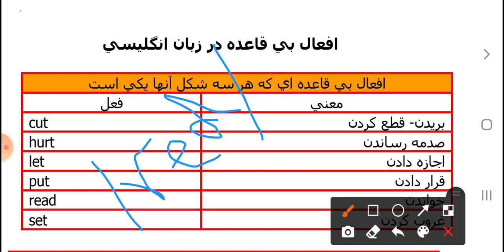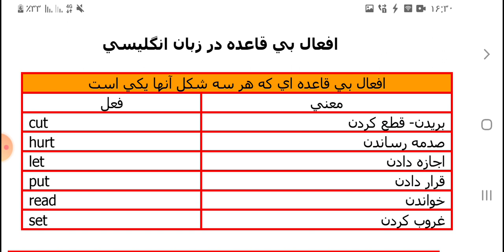افعال بی قاعده (Irregular Verbs) که هر سه شکل آنها یکی هستند 🥰✌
💢لیست کامل " افعال بی قاعده "

👈این دسته از افعال چنانچه به شکل دوم یا سوم تبدیل شوند“ed” نمیگیرند وبه صورتهای زیر تغییر میکنند. لیست کاملی از افعال بی قاعده رایج در زبان انگلیسی بهمراه معنی فارسی آنها در زیر آمده است

🔸بیدار شدن، بیدار کردن
awake - awoke - awaken
🔸بودن
be - was / were - been
🔸شدن
become - became - become
🔸شروع کردن
begin - began - begun
🔸خم شدن، خم کردن
bend - bent - bent
🔸شرط بستن
bet - bet - bet
🔸پیشنهاد دادن
bid - bid - bid
🔸خونریزی کردن
bleed - bled - bled
🔸وزیدن
blow - blew - blown
🔸شکستن، خرد کردن
break - broke - broken
🔸آوردن
bring - brought - brought
🔸پخش کردن
broadcast - broadcast - broadcast
🔸ساختن، بنا نهادن
build - built - built
🔸سوختن، سوزاندن
burn -burnt - burnt
🔸خریدن
buy - bought - bought
🔸گرفتن، دستگیر کردن
catch - caught - caught
🔸انتخاب کردن
choose - chose - chosen
🔸آمدن، رسیدن
come - came - come
🔸قیمت داشتن
cost - cost - cost
🔸بریدن، قطع کردن
cut - cut - cut
🔸رفتار کردن، معامله کردن
deal - dealt - dealt
🔸انجام دادن
do - did - done
🔸کشیدن، رسم کردن
draw - drew - drawn
🔸خواب دیدن
dream - dreamt - dreamt
🔸آشامیدن
drink - drank - drunk
🔸راندن، رانندگی کردن
drive - drove - driven
🔸خوردن
eat - ate -  eaten
🔸زمین خوردن، سقوط کردن
fall - fell - fallen
🔸غذا دادن به
feed - fed - fed
🔸احساس کردن، لمس کردن
feel - felt - felt
🔸جنگیدن، جنگ کردن
fight - fought - fought
🔸پیدا کردن
find - found - found
🔸پرواز کردن
fly - flew - flown
🔸فراموش کردن
forget - forgot - forgotten
🔸بخشیدن
forgive - forgave - forgiven
🔸منجمد کردن، مسدود کردن
freeze - froze - frozen
🔸بدست آوردن، فهمیدن
get - got - gotten
🔸دادن (به)، بخشیدن
give - gave - given
🔸رفتن
go - went - gone
🔸رشد کردن، بزرگ شدن
grow - grew - grown
🔸آویزان کردن
hang - hung - hung
🔸داشتن
have - had - had
🔸شنیدن
hear - heard - heard
🔸پنهان کردن، پنهان شدن
hide - hid - hidden
🔸زدن، ضربه زدن
hit - hit - hit
🔸نگه داشتن
hold - held - held
🔸آسیب زدن (به)
hurt - hurt - hurt
🔸نگه داشتن، حفظ کردن
keep - kept - kept
🔸دانستن، شناختن
know - knew - known
🔸رهبری کردن، هدایت کردن
lead - led - led
🔸یاد گرفتن
learn - learnt - learnt
🔸ترک کردن، محول کردن
leave - left - left
🔸قرض دادن
lend - lent - lent
🔸اجازه دادن
let - let - let
🔸گم کردن، از دست دادن، باختن
lose - lost - lost
🔸ساختن، درست کردن
make - made - made
🔸معنی دادن، منظور داشتن
mean - meant - meant
🔸ملاقات کردن
meet - met - met
🔸پرداخت کردن
pay - paid - paid
🔸گذاشتن ، قرار دادن
put - put - put
🔸خواندن
read - read - read
🔸سوار شدن، راندن
ride - rode - ridden
🔸زنگ زدن
ring - rang - rung
🔸دویدن ، اداره کردن
run - ran - run
🔸دیدن
see - saw - seen
🔸جستجو کردن
seek - sought - sought
🔸فروختن
sell - sold - sold
🔸فرستادن ، ارسال کردن
send - sent - sent
🔸 تیراندازی کردن، کشتن
shoot - shot - shot
🔸نشان دادن ، ابراز کردن
show - showed - shown
🔸بستن، بسته شدن
shut - shut - shut
🔸(آواز) خواندن
sing - sang - sung
🔸غرق شدن، فرو رفتن
sink - sank - sunk
🔸نشستن
sit - sat - sat
🔸گذراندن، خرج کردن
spend - spent - spent
🔸ایستادن
stand - stood - stood
🔸دزدیدن
steal - stole - stolen
🔸شنا کردن
swim - swam - swum
🔸تاب خوردن، نوسان داشتن
swing - swung - swung
🔸گرفتن، بردن
take - took - taken
🔸یاد دادن، تدریس کردن
teach - taught - taught
🔸گفتن
tell - told - told
🔸فکر کردن
think - thought - thought
🔸پرت کردن ، انداختن
throw - threw - thrown
🔸فهمیدن
understand - understood - understood
🔸بیدار کردن، بیدار شدن
wake - woke - waken
🔸به تن داشتن
wear - wore - worn
🔸بردن، پیروز شدن
win - won - won
🔸نوشتن
write - wrote - written

لینک دمی در خلوتی با مولانا: همدلی از همزبانی بهتر است...